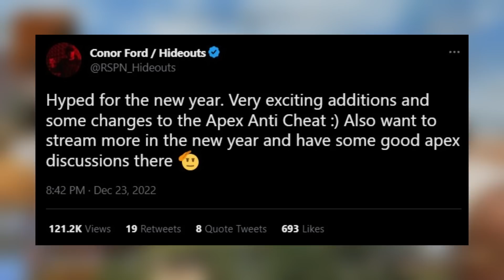This Is Bad For Them, Good For Us